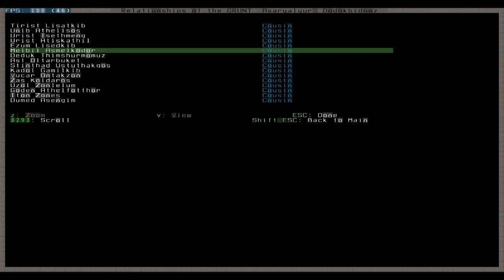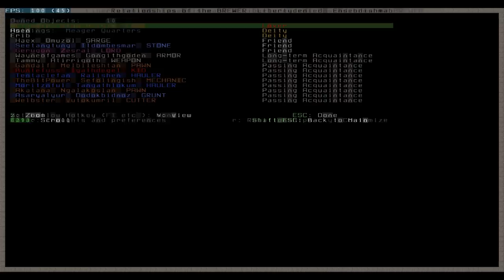Let's Play Dwarf Fortress 019 - Gerugon der Welpenschlächter, Beziehungen